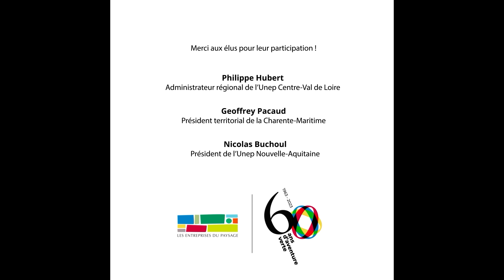Les apports de l'Unep - Capsule 4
🎯 Depuis 60 ans, l'Unep, seule organisation professionnelle représentative des entreprises du paysage reconnue par les pouvoirs publics, est au service des entreprises du paysage pour défendre leurs intérêts, promouvoir la profession et les accompagner au quotidien dans leur activité. Mais l’Unep c’est avant tout un réseau convivial de professionnels dynamiques et passionnés !

➡️ Vous n’êtes pas encore adhérent(e) ? Rejoignez l’Unep